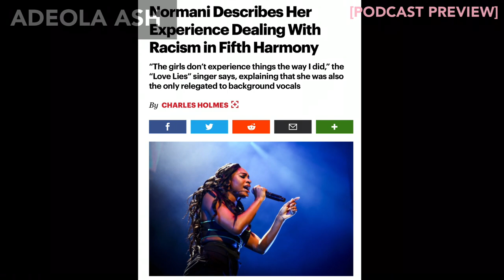Leigh-Anne: Race, Pop & Power | Documentary Review (Little Mix)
Sources continued in pinned comment